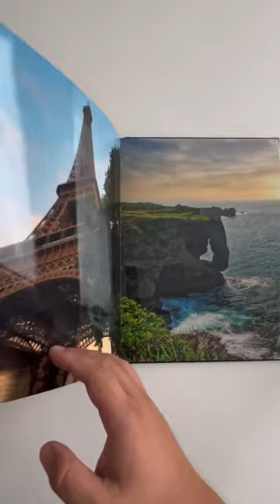Look what I just got on my mailbox! Which one is your favorite?